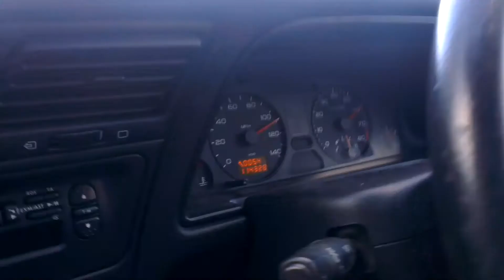GTI6 Once again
Another day, another hoon.